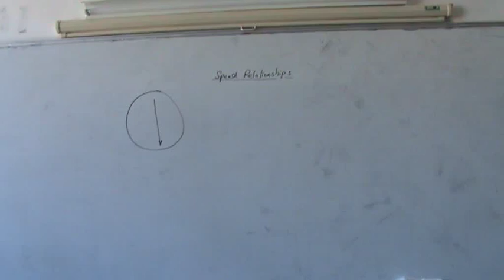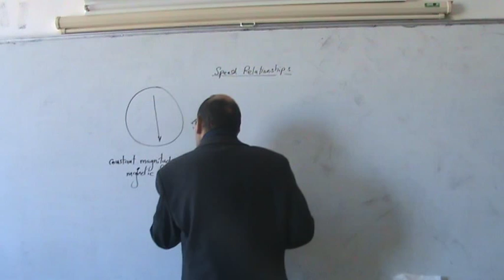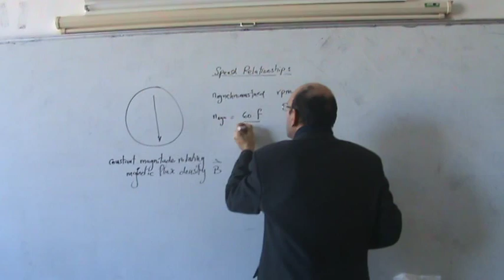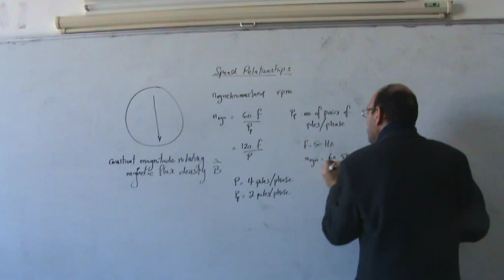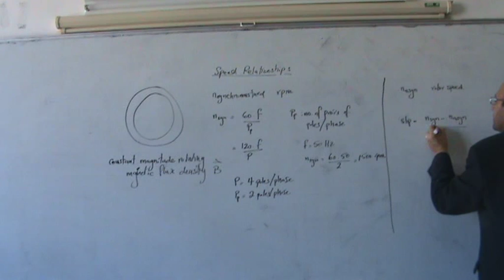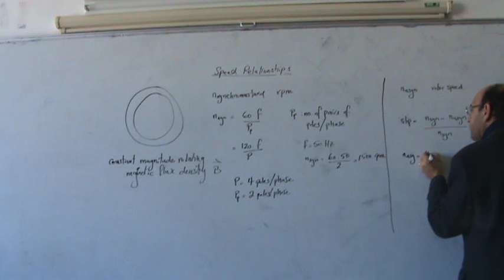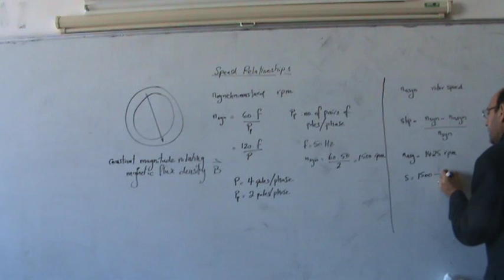Induction Motors, Part VIII: Synchronous Speed, Asynchronous Speed and Slip, 24/12/2013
In this eighth video on induction motors, the concept of synchronous speed and its dependence on the number of poles per phase and the supply frequency is discussed.  It is emphasized that the rotor cannot rotate at synchronous speed, and that it is slower that the rotating magnetic flux by the slip.